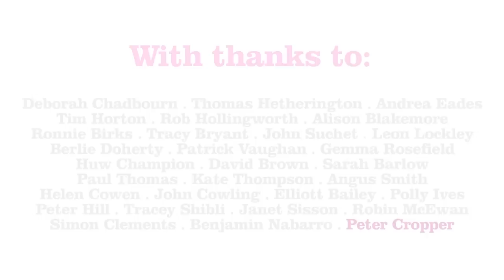30 short films celebrating Music in the Round at 30 - Peter Cropper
In celebration of Music in the Round's 30th birthday in 2014, 30 different players, supporters, audience members, music students, teachers, broadcasters and colleagues share something that matters to them about live classical music, Music in the Round and its education and audience engagement programme, Music in the Community. Filmed in our Sheffield home, the Crucible Studio Theatre.